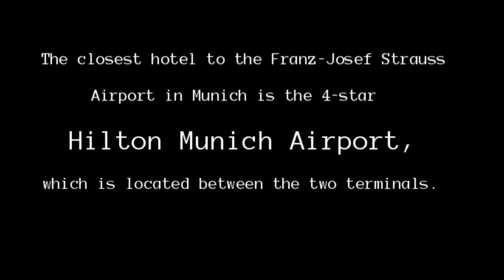The Closest Hotel to Munich Airport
Are you looking for a hotel thata's close to Munich Airport?